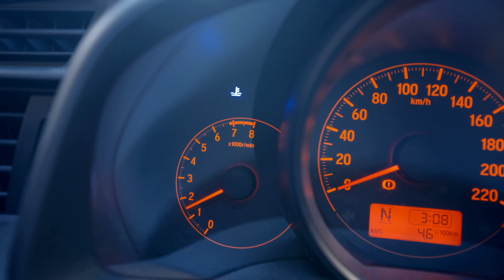中国第一土庄！这里才是印象中新疆的样子，保留着新疆的传统建筑！[自驾游]东北-西北，全程13005KM，第二十四集，乌鲁木齐-麻扎村-鄯善县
亲测有效！购买至尊版套餐，Netflix/HULU/HBO等价值千元福利账号

感谢你支持我走的更远：

正版cleanmymac： 优惠券代码：gucmmx 199入手
正版Tuxera NTFS for Mac： 优惠券代码 ：guntfs 79入手

加粉丝群，关注我的微信公众号，咕噜的Vlogs，然后回复 群

拍摄器材:Sony A7M3 gopro7 insta360
收音器材:Rode Pro Plus
剪辑软件:Final cut pro X